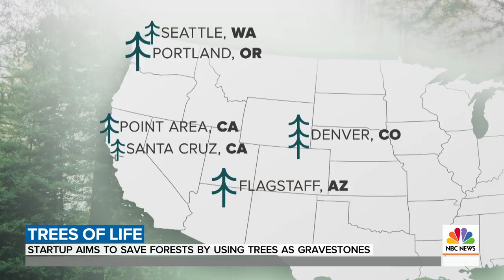Startup Aims To Save Forests By Using Trees As Gravestones | TODAY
With concerns over deforestation in the United States growing, one company is aiming to save the trees by using them as gravestones. NBC’s Jo Ling Kent reports for Weekend TODAY.